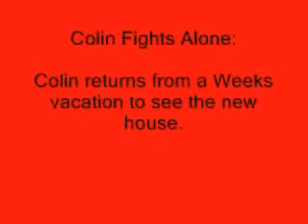THE ADVENTURES OF NEIL Ep.7 Pt.1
Reamstered- Episode 7 Part 1- Colin Fights Alone